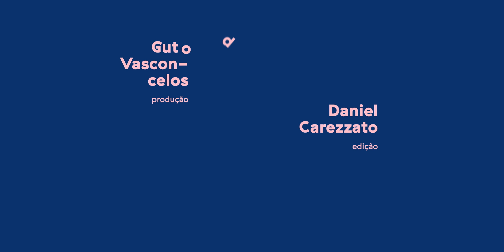All Genius All Idiot | Svalbard Company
Afinal, o que nos torna um gênio e o que nos torna um idiota?

É a provocação que o grupo lança ao público com a montagem que discute o circo contemporâneo com um espetáculo pop e escrachado. Ousada e nonsense, a narrativa satiriza com muito humor o hermetismo de certas montagens do circo atual. O cenário roto traz chifres de animais, carrinhos de compra abandonados e uma pilha de sacos de lixo, enquanto uma excêntrica trilha sonora original tocada ao vivo pelos artistas dá o tom de irreverência.

Encenado por quatro acrobatas de diferentes países (Espanha, Inglaterra, Suécia e Alemanha), All Genius all Idiot discute o conflito entre o instinto e o intelecto, ampliando as possibilidades de interpretação dessa questão primordial.

All genius all idiot/Genial e idiota - Svalbard Company | Suécia

Gravado no Sesc Vila Mariana, esse episódio integra a terceira temporada dos web documentários do Circos - Festival Internacional Sesc de Circo.